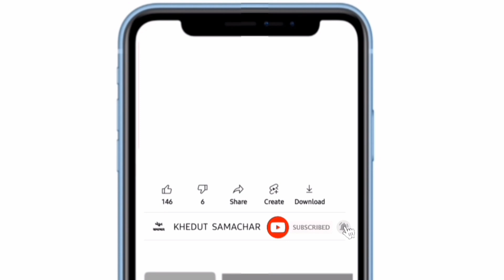Kapas na bhav | 30-07-2024 | કપાસના ભાવ:2024 | Information about Cotton Crop Price | Commodity Trend